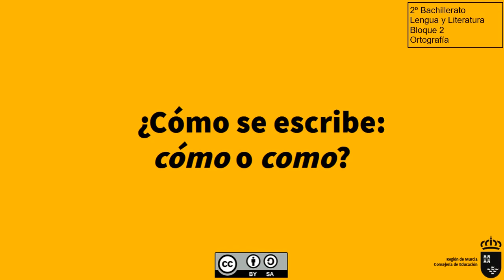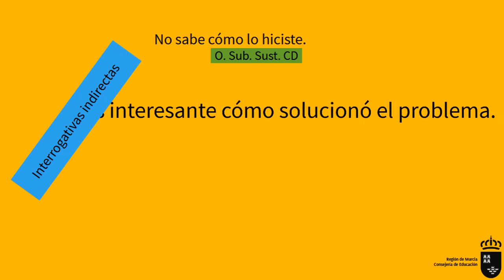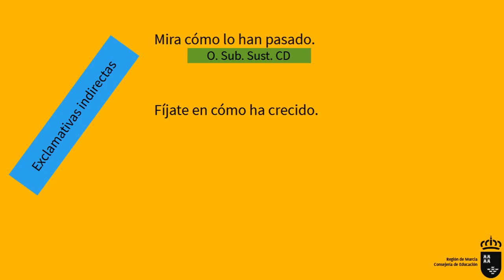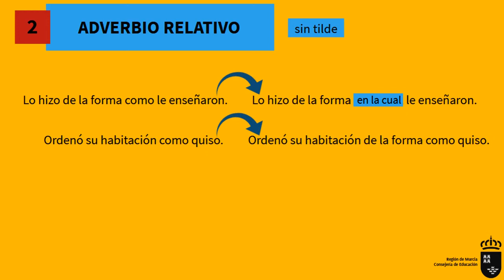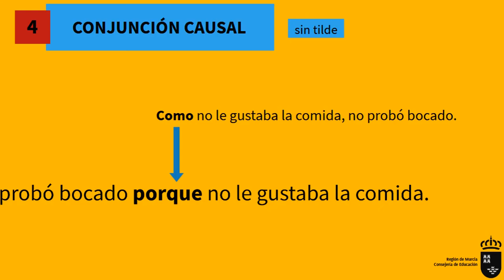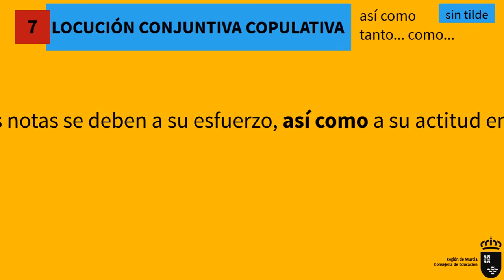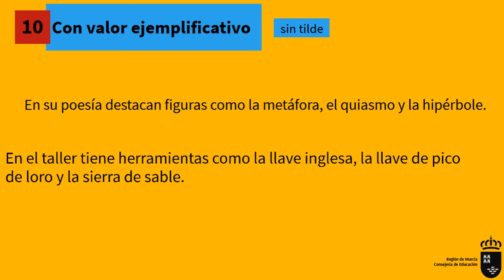¿CÓMO SE ESCRIBE: "CÓMO" O "COMO"? CORRECCIÓN ORTOGRÁFICA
En este vídeo se explica la ortografía de la palabra “como”, en qué casos lleva tilde y en qué casos no la lleva.